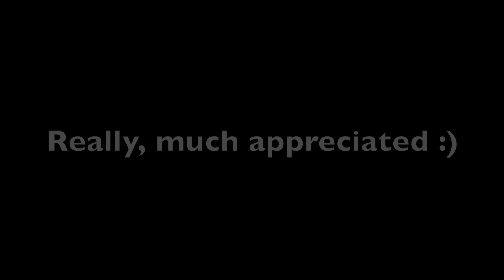Celebrating my Birthday on Overwatch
Decided to play on the last couple hours of my birthday, I found random people and they wished a happy birthday. Oh they also give advice. Any useful ones?